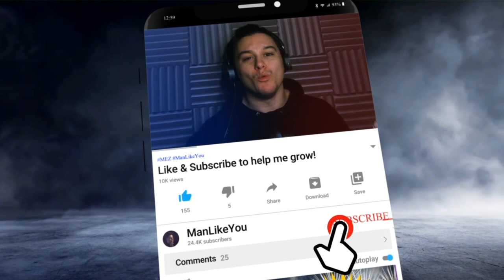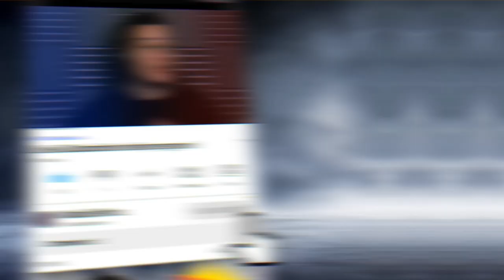Attack On Titan Fan Game by Swammy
How is this even 𝗙𝗥𝗘𝗘? | Attack On Titan Fan Game by Swammy
I jumped into the new updated version of Swammys Attack On Titan Fan-made game, and it was amazing. The graphics look great, and the game mechanics themselves are on another level! Other game modes are coming soon, and we can apparently get to play as Eren! Also Multiplayer is an option, and you just know I'm jumping on that!

Games I play:
Among Us